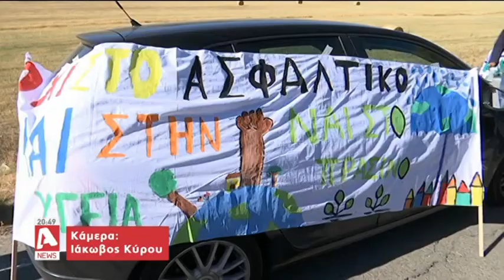«Όχι, όχι, όχι στο ασφαλτικό. Και εδώ ζουν άνθρωποι»